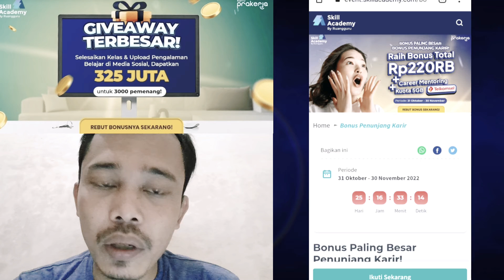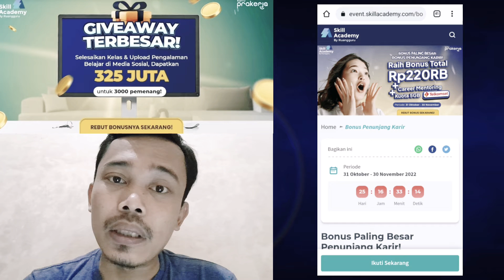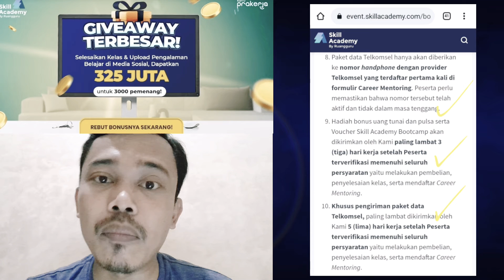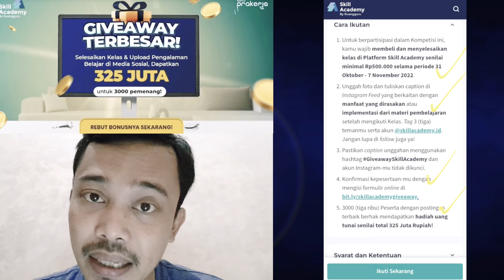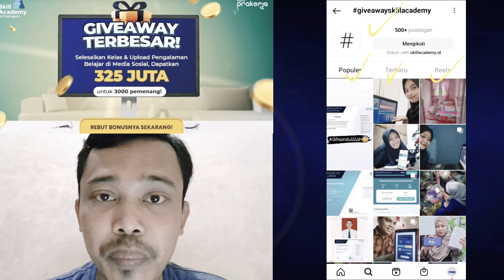Gelombang 47 Prakerja ! Habiskan Sisa Saldomu Bonus Gk Pake Lama + Give Away 325 Juta! Cek Sekarang!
*Pemenang akan diumumkan* melalui email *paling lambat 7 (tujuh) hari kerja* setelah Periode Kompetisi selesai untuk melakukan konfirmasi pengiriman hadiah.
*Hadiah akan dikirimkan* oleh tim Skill Academy *paling lambat 14 (empat belas) hari kerja* setelah Pemenang melakukan konfirmasi pengiriman hadiah.
*BONUS PENUNJANG KARIR PERIODE 8 :*

*Rekomendasi Kelas Dan Bonusnya :*

1. Membuat Aplikasi Mobile menggunakan Kotlin & Android Studio untuk Pemrogram Aplikasi (650.000) - *Bonus 150.000*
2. Memvisualisasikan Data Interaktif bagi Calon Ahli Statistika (Terapan) (650.000) - *Bonus 150.000*
3. Mempelajari Cara Menganalisa Data untuk Analis Database (550.000) - *Bonus 150.000*
4. Belajar Menyusun Rencana Program Pembelajaran (RPP) bagi Calon Professional Pelatih (600.000) - *Bonus 150.000*
5. Mengembangkan Perangkat Lunak dengan Metode DevOps bagi Calon Pengembang Perangkat Lunak (575.000) - *Bonus 150.000*
6. Membuat Motion Graphic dengan Adobe Photoshop & After Effects untuk Perancang Grafis & Multimedia (525.000) - *Bonus 120.000*
7. Menyusun Rencana Pengembangan Talenta dan Potensi Karyawan untuk Calon Manajer Personalia (675.000) - *Bonus 120.000*
8. Menyusun Strategi Pengembangan Kompetensi dan Keahlian Karyawan bagi Manajer SDM (675.000) - *Bonus 120.000*
9. Belajar Meningkatkan Efektivitas Proses Perekrutan bagi Calon Manajer Perekrutan 600.000 - *Bonus 120.000*
10. Strategi Pemasaran dan Presentasi Penjualan bagi Perwakilan Penjualan Lainnya (Sales B2B) (650.000) - *Bonus 120.000*
11. Belajar Riset Kata Kunci & Perencanaan Konten SEO bagi Calon Spesialis Pemasaran (500.000) - *Bonus 120.000*
12. Melakukan Komunikasi Efektif dengan Bahasa Inggris dalam Kegiatan Penjualan untuk Telemarketing (525.000) - *Bonus 120.000*
13. Merancang Media Pembelajaran Bahasa Belanda untuk Calon Guru Kursus Bahasa Belanda Dasar (450.000) - *Bonus 70.000*
14. Merancang Program Pembelajaran (RPP) untuk Calon Guru Kursus Bahasa Jerman Dasar (420.000) - *Bonus 70.000*
15. Menyusun Konten Pembelajaran Bahasa Arab untuk Calon Guru Kursus Bahasa Arab Dasar (450.000) - *Bonus 70.000*
16. Kemampuan Mengelola Tim dan Menyusun Strategi Penjualan untuk Menjadi Manajer Penjualan (490.000) - *Bonus 50.000*
17. Mengelola Waktu (Time Management) dan Anggota Tim untuk Menjadi Manajer Penjualan (480.000) - *Bonus 50.000*
18. Membuat Perencanaan Proyek untuk Manajer Pengembangan TIK (450.000) - *Bonus 50.000*
19. Menguasai Kompetensi Pedagogik & Keterampilan Berbahasa Mandarin untuk Jadi Guru Bahasa Mandarin (375.000) - *Bonus 50.000*
20. Menggunakan Bahasa Inggris dalam Kegiatan Pemasaran Bagi Pedagang Melalui Telepon/Telemarketing (490.000) - *Bonus 50.000*
21. Menerapkan Teknik Persuasi dan Negosiasi dalam Komunikasi Pemasaran untuk Spesialis Pemasaran (475.000) - *Bonus 50.000*
22. Membuat Tipografi untuk Desainer